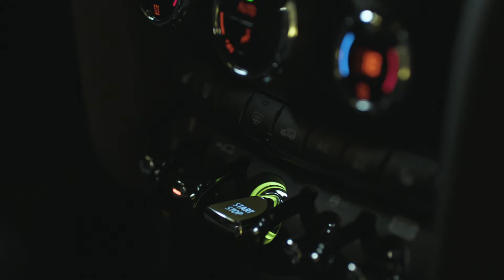Mini Electric Film - Unreal